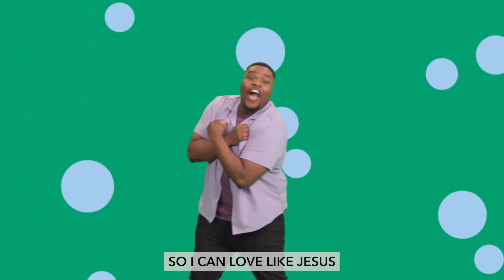SB Kids Ollie 9/8/24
The SB Kids Ministry seeks to connect children to Jesus and encourage them to grow in a faith rooted in these essential truths:

BE LIKE JESUS (Romans 8:29)
BE LED BY HIM (Galatians 5:25)
DO HIS WORK (Ephesians 2:10)
SERVE & PRAY (Jeremiah 29:7)